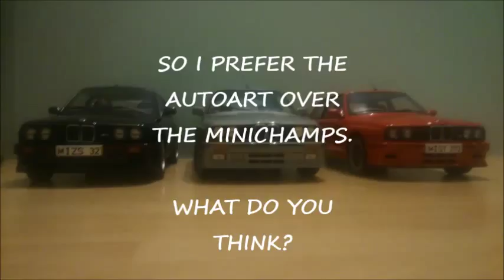E30 M3 AUTOART VS MINICHAMPS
The differents between 2 1/18 models of the BMW M3 Sport Evolution. Autoart and Minichamps